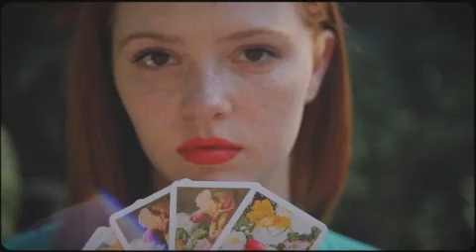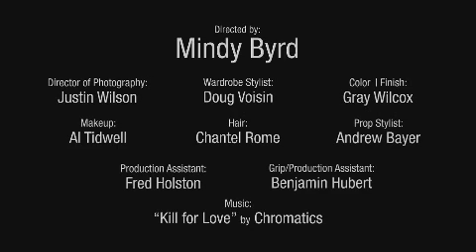"Secret to Tell" by Mindy Byrd starring the Girls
Director: Mindy Byrd
Director of Photography: Justin Wilson
Visual Effects: Gray Wilcox
Wardrobe Stylist: Doug Voisin
Hair: Chantel Rome
Makeup: Al Tidwell
Prop Stylist: Andrew Bayer
Stylist's Assistant: Fred Holston
Production Assistant: Benjamin Hubert
Model: Tanner Birdwell